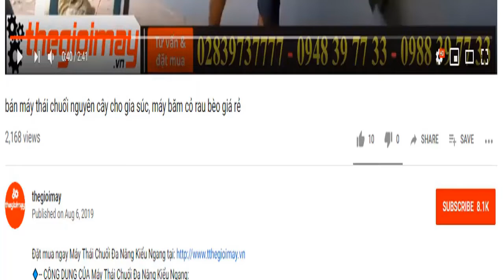Ra mắt bộ xịt rửa dây đai 5hp, áp lực mạnh lưu lượng nước lớn, video test máy xịt dây đai 5hp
✅ ĐỘNG CƠ 5,5HP✅ ĐẦU XỊT ÁP LỰC 5HP✅ÁP LỰC 20-45KG/CM3 ✅LƯU LƯỢNG 50-70L/PHÚT✅dễ vận chuyển
✅ CÔNG DỤNG CỦA ĐẦU XỊT RỬA 5H:
    ✅THÔNG SỐ KỸ THUẬT CỦA ĐẦU XỊT RỬA 5HP:
✔️Công suất : 5HP
✔️Nguồn điện: 220v - 380
✔️Lưu lượng nước : 40– 75 L/phút
✔️Ap lực phun: 20 -45Kg/cm3
✔️Tốc độ : 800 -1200 r.p.m
✔️Piston:3 x 38mm
✔️Trọng lượng : 7,4 kg
✔️Màu sắc: đỏ
✔️Xuất xứ: Trung Quốc
✔️Bảo hành: 12 tháng